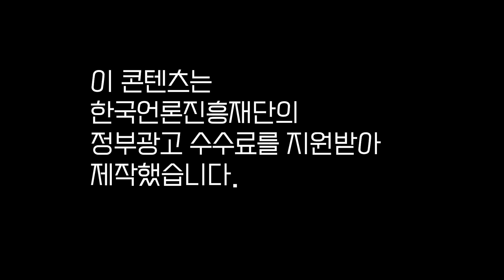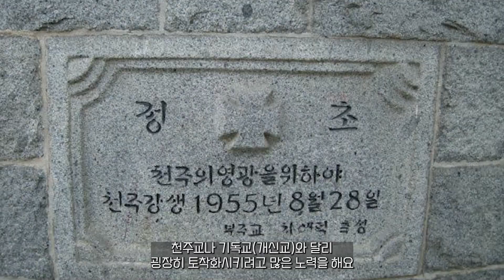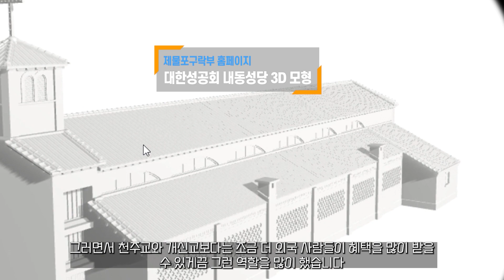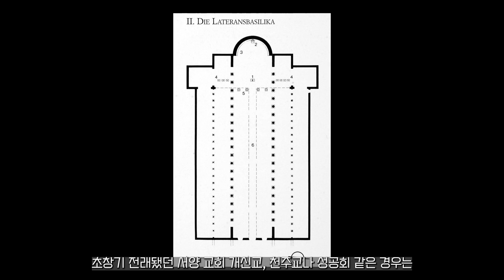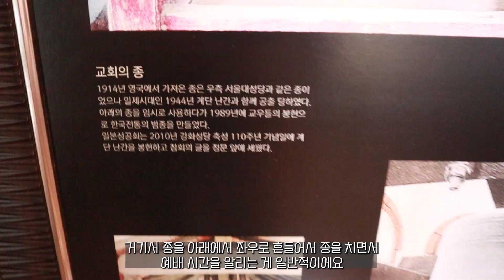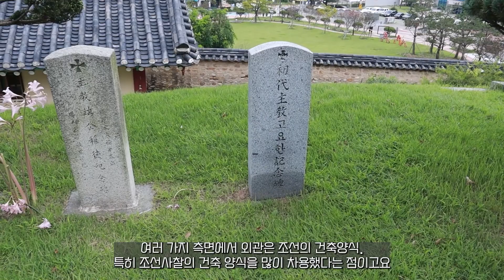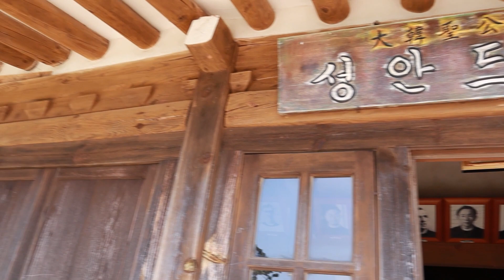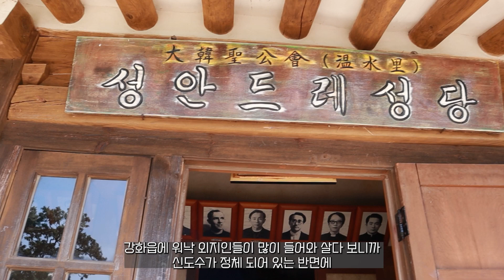[인천문화재기행] 인천 성공회, 조선 문화와 어우러지다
[인천투데이]는 도시개발로 사라져가는 인천 내 근대 건축물을 아카이빙하고
문화유산 가치를 시민에게 전달하고자 인천 근대 건축 문화재 기행 특집을 진행한다.
개항·식민지·분단 시기의 애환을 간직한 인천의 건축물을 살펴보고 그 의의를 설명한다.

인천은 한국에서 기독교 성공회 교세가 가장 강한 지역이다.
국내 성공회 신자 5만여명 중 5분의 1에 해당하는 1만여명이 인천에 살고 있다.

선교사들이 의료 봉사를 하던 성당들은 성공회와 인천 토착민의 화합을 잘 보여주는 건축물이다.

조선 건축과 서양 교회는 어떤 방식으로 융합되었는지 알아보도록 하자.

글 : 김지문 기자
기획·제작 : 인천투데이(인투TV)
편집 : 인천영상미디어협동조합 김민규PD